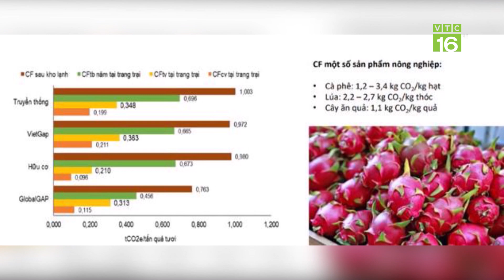Nắm bắt xu hướng, khởi động nguồn hàng OCOP cuối năm | VTC16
VTC16 | Nắm bắt xu hướng, khởi động nguồn hàng OCOP cuối năm
Nắm được xu hướng tiêu dùng cuối năm, ngay từ bây giờ các doanh nghiệp cũng như các chủ thể có sản phẩm OCOP đã bắt đầu chủ động có kế hoạch, tích cực sản xuất để đảm bảo sản lượng cho những tháng cuối năm, đặc biệt là Tết Nguyên Đán 2024.